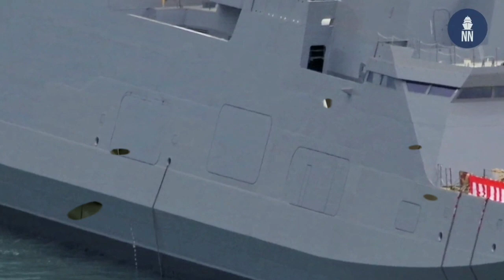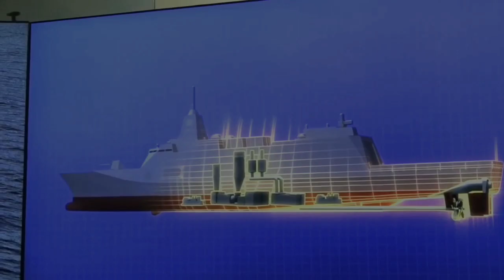Mantap‼️Hutang 2,7 Milyar Dolar, Indonesia Resmi Borong Frigate Mogami Class Buatan Jepang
Kali ini ada Kabar terbaru, dari pengadaan Fregat 30FFM, atau sering disebut Mogami Class, Asal negeri dewa perang Jepang.

Sementara rencana Jakarta, mengakuisisi empat fregat kelas 30FFM dari Tokyo, mendorong Kementerian Pertahanan RI, mengajukan alokasi Pinjaman Luar Negeri atau PLN sebesar 2,7 milyar USD, kepada Kementerian Perencanaan Pembangunan Nasional atau Bappenas, dan Kementerian Keuangan.